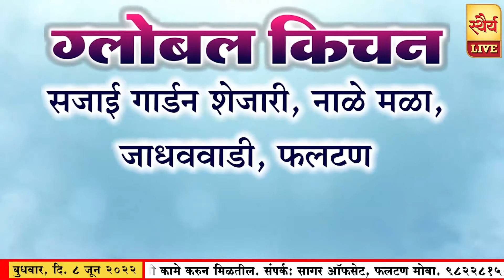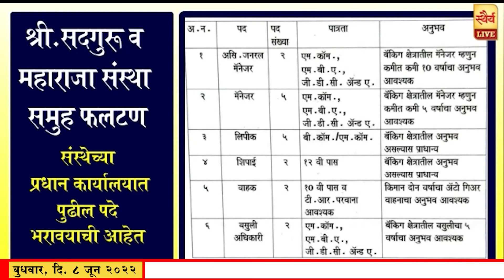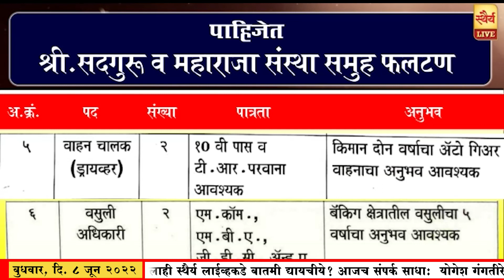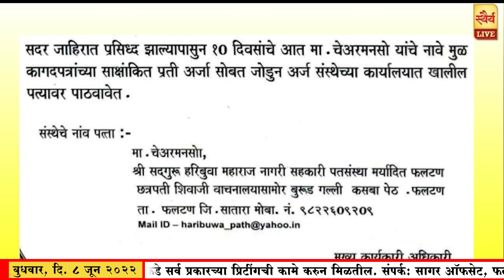प्राईम टाईम बुधवार, दि. ८ जून २०२२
Hello Guys,
Due to its quality and objective coverage, Sthairya Live has attracted millions of viewers at present. Due to the response received from the audience, it is our intention to give a different and unique report. Along with the current developments, we are trying to present information in various fields such as social, political, educational, co-operative, agriculture, sports in audio-visual format. We hope you enjoy the various concepts of Sthairya LIve.

Chaitanya Rudrabhate,
Founder & News Editor

Know Who We Are:
Founder & News Editor : Chaitanya Rudrabhate

Creative Head : Yogesh Gangtire

Anchor : Aishwarya Gawade - Lambhate

Voice Over Artist : Kunal Sutawane

Video Editing : Samarth Newase

Operations Head : Nilesh Jathar